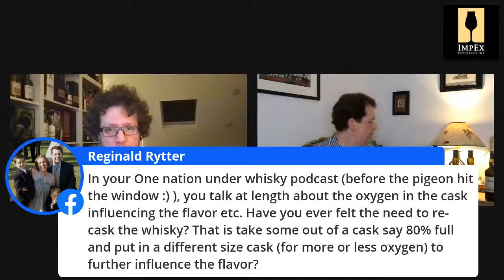ImpEx Distillery Deep Dive: Port Askaig